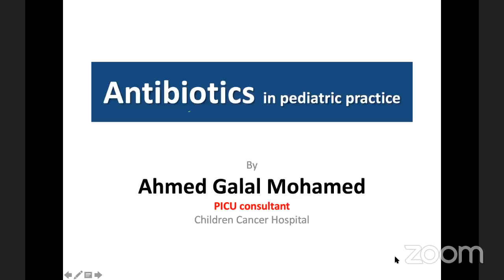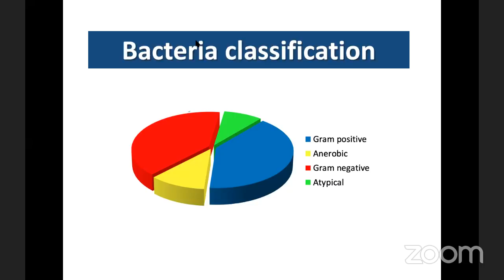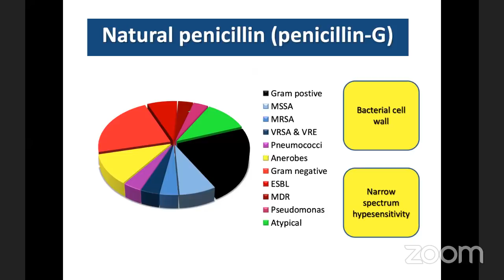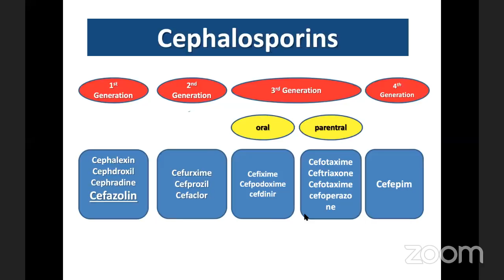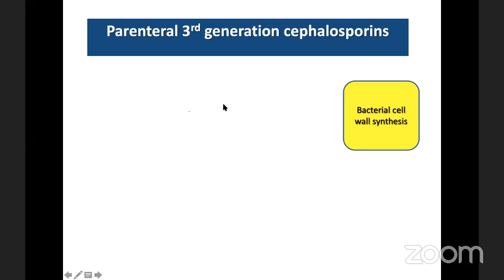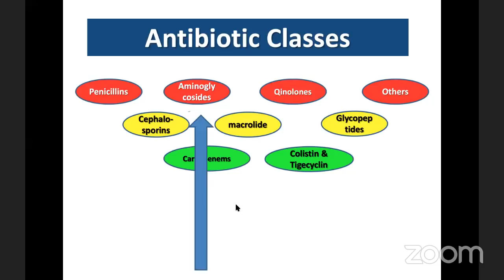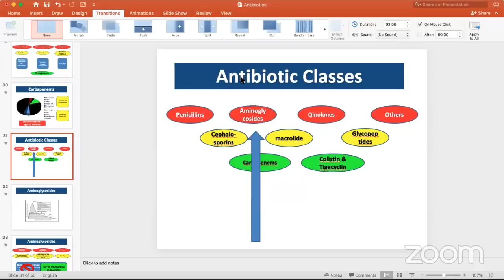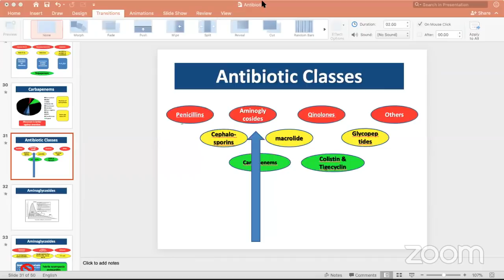Antibiotics lecture 1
Antibiotics in pediatric practice
Dr Ahmed Galal